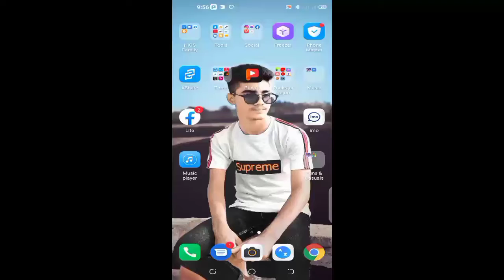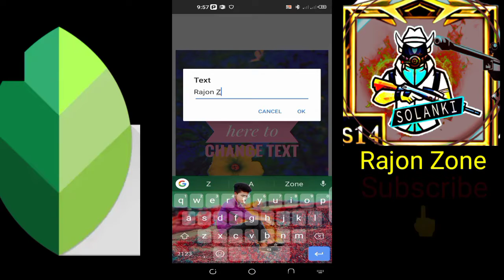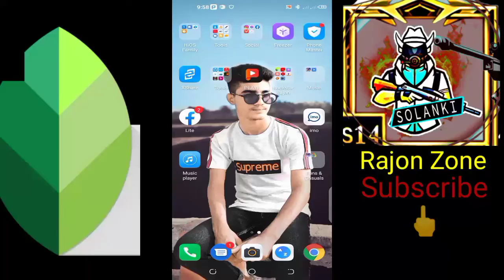best 🌹snapped 🧐photo 🥰editing 😍by Rajon zone ♥️ channel2021 🖕 effect change amazing photos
background erize
background change
photo editing
dakk mode
and
others mode